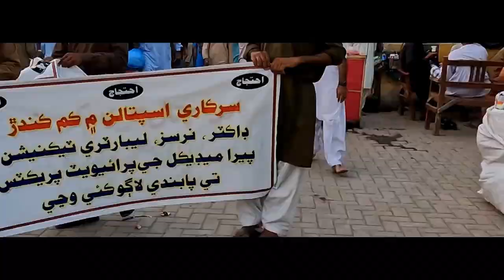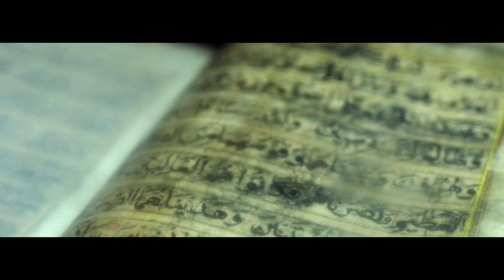Ganj | Documentary Film on Shah Abdul Latif Bhittai | Shah Jo Risalo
Credits: Junejo Films Inc, Fahim Hamid Ali Creativity Redefined and Stralent Brand Management Ic.